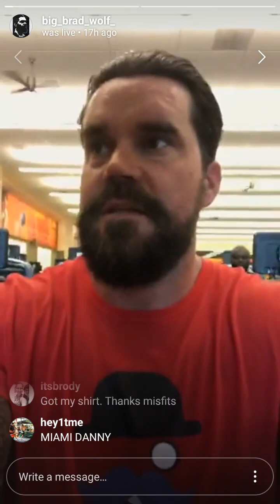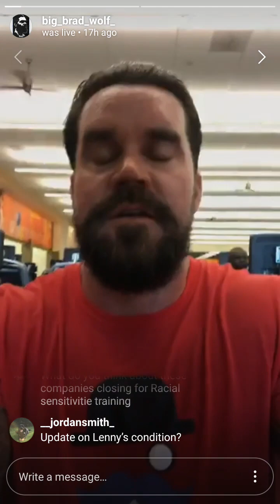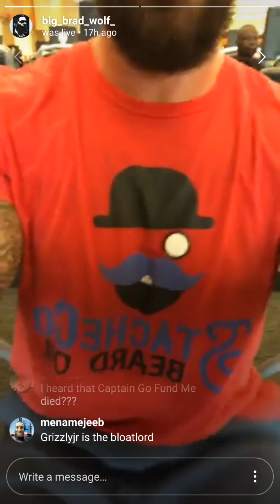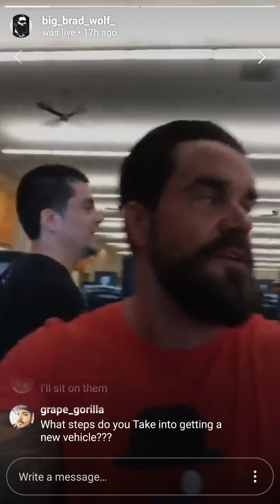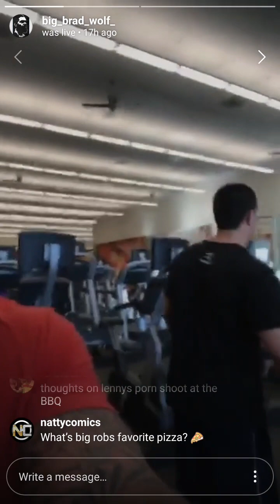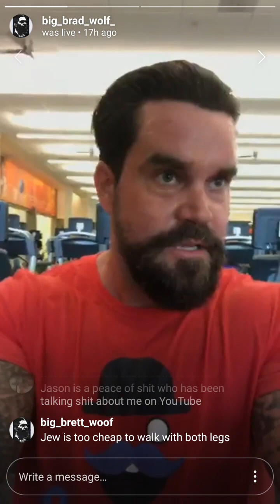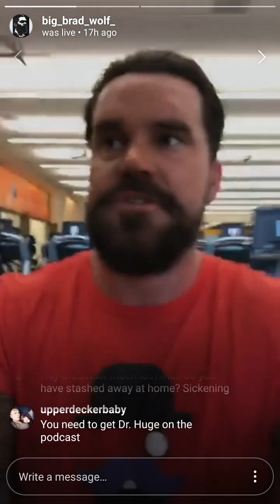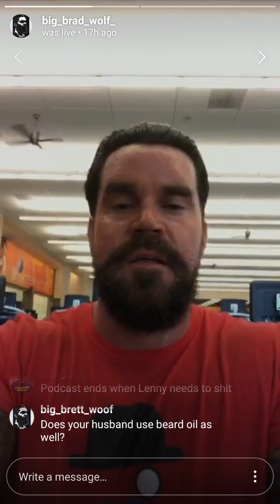Big Brad Wolf live cardio, talkening to fans PART 1